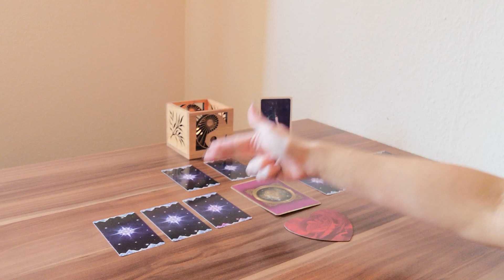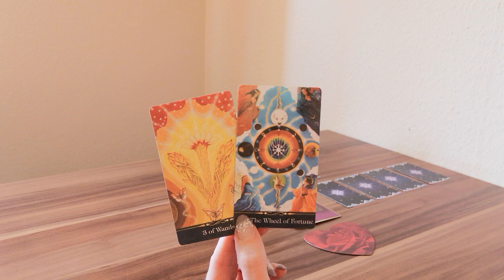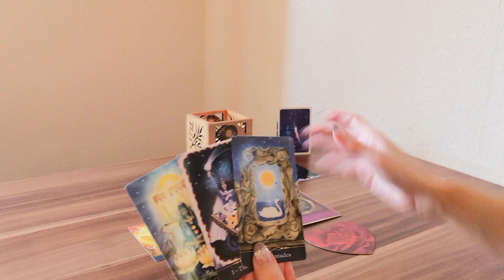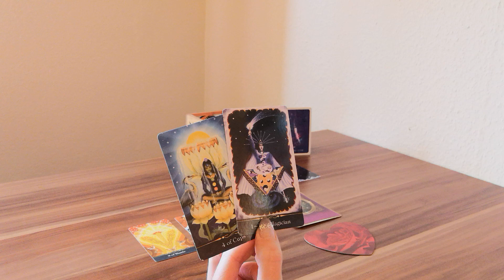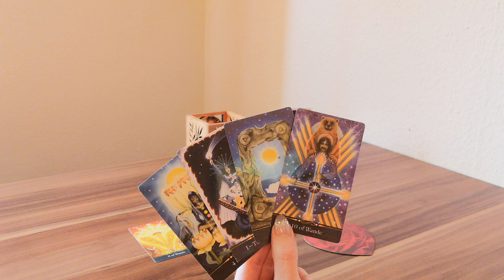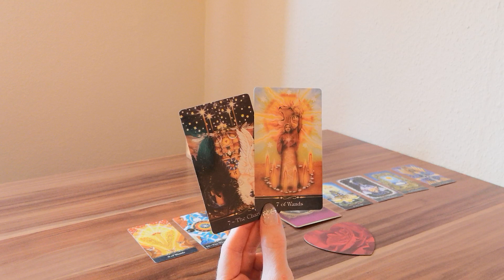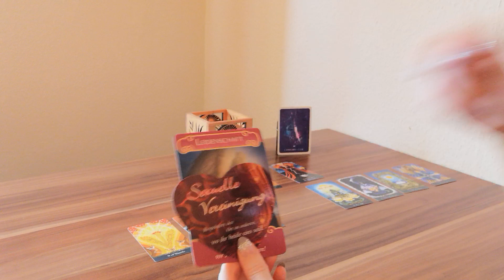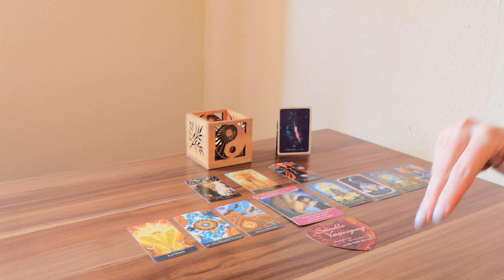Steinbock❤️September❤️Unter Beobachtung❤️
Weiterführendes Reading auf Vimeo

Lieber Steinbock(oder der/die du hier auf einen Steinbock schaust),
Was hält der September in Sachen Liebe und Partnerschaft für dich und dein Gegenüber bereit? In welcher Energie befindest du dich, dein Gegenüber und wie gestaltet sich euer miteinander?
Im weiterführenden Reading auf Vimeo, beantworte ich dir die Fragen, was denkt dein Gegenüber über dich und eure Verbindung, was fühlt er für dich, was sind seine nächsten Schritte auf dich zu und wann wird das ungefähr stattfinden. Außerdem gehe ich auch noch daruf ein, wie du dich am besten in dieser Situation, in dieser Verbindung verhalten solltest❣️

Zauberhafte Grüße 🌞 🌺 💚
Monique

oder
Monique Matthes
IBAN: DE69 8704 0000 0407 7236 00
BIC: COBADEFFXXX

Verwendete Kartendecks:
- The Star Tarot von Cathy McClelland, RED Feather

📸  Foto von Ylanite Koppens von Pexels 🙏